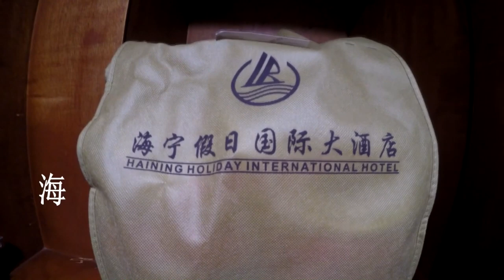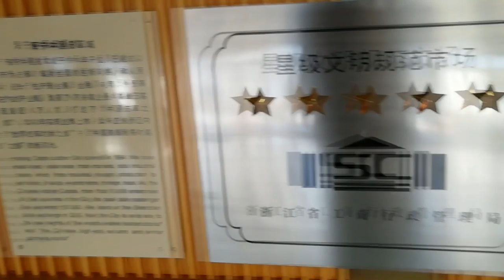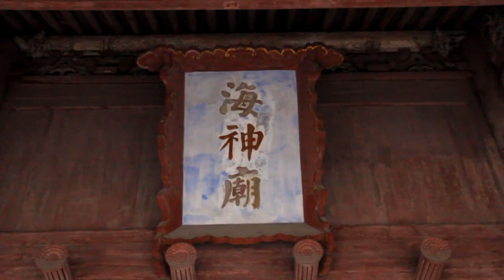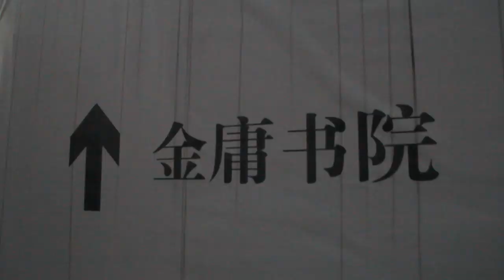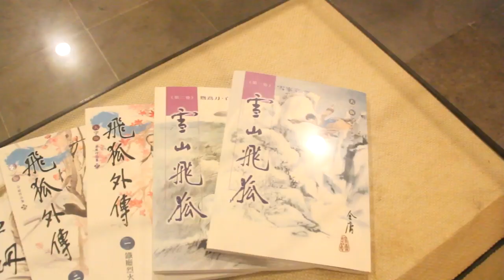Vlog 摄影流浪记~中国江南篇 7 海宁篇